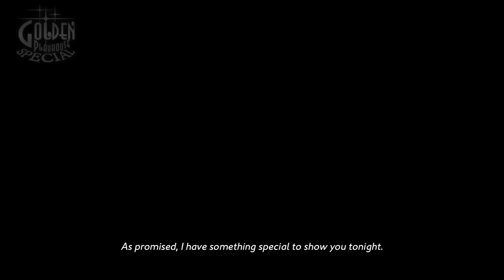Catherine Full Body ➤ 2 - Crooked Conception - Let's Play - Gameplay Walkthough - PS4 HD 1080p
This time on my let's play / walkthrough / playthrough of Catherine Full Body on PS4: Your piano playing is great rin. yeah.

Catherine: Full Body is a remake/enhanced port of the 2011 Catherine video game. It was developed and published by Atlus' Studio Zero Team for PlayStation 4 and PlayStation Vita and released in Japan on February 14, 2019. The game is also set to release on the Nintendo Switch on July 7, 2020.

The game was localized into English and came to the West on September 3, 2019, although its Vita release was cancelled. The Western release has English-Japanese dual audio.

The developers chose the subtitle Full Body due to its relation to full-bodied wine. Full Body is Catherine with more content or depth, like a full-bodied wine. It also sounded more erotic as the developers increased the eroticness a bit. The main voice cast also reprised their roles..